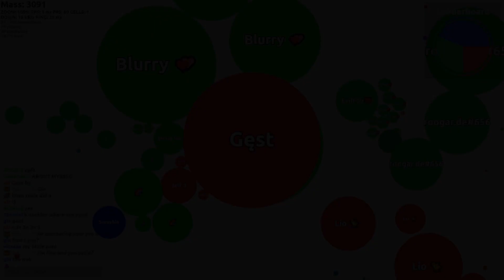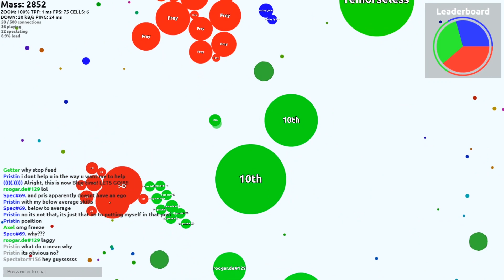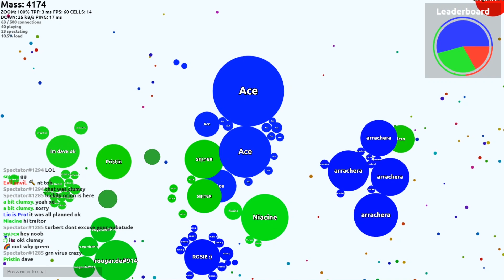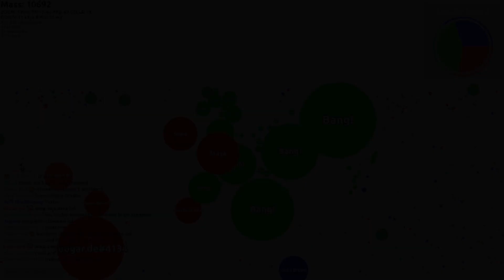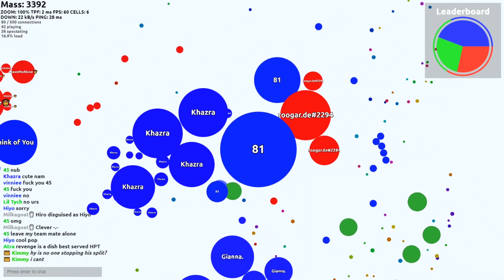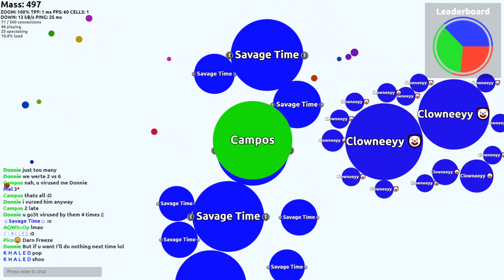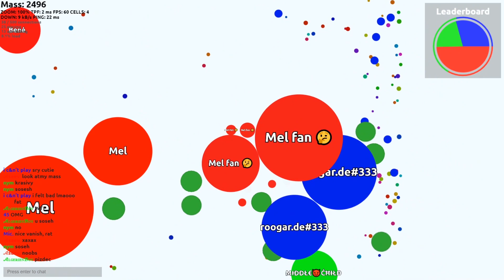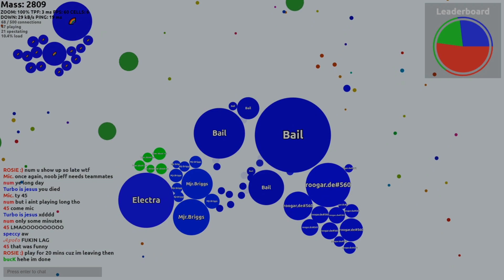Roogar.de Good Moments #2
I am back with a new video from roogar.de: I hope you all enjoy it.

0:00 Paris Blohm - Left Behinds ft. Taylr Renee (Gioni Remix)
4:26 Spektrum & Sara Skinner - Keep You